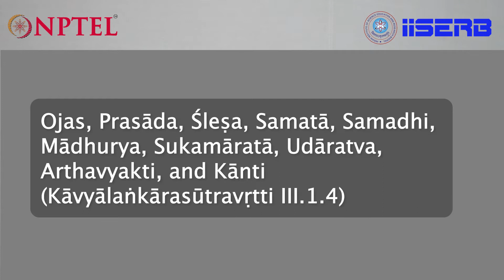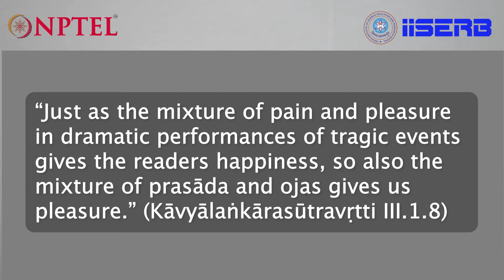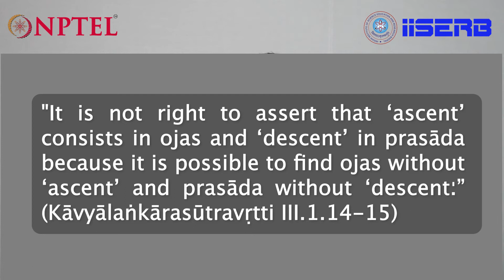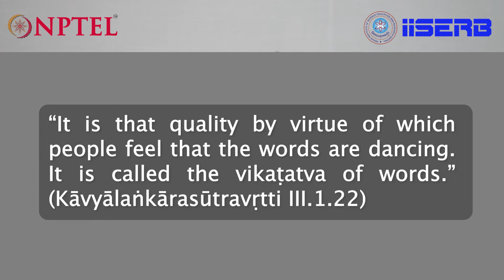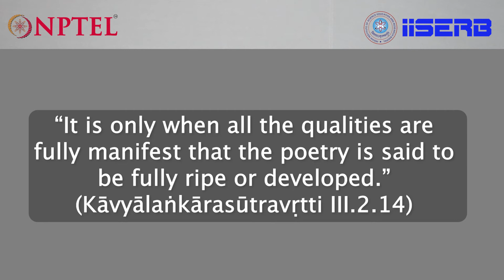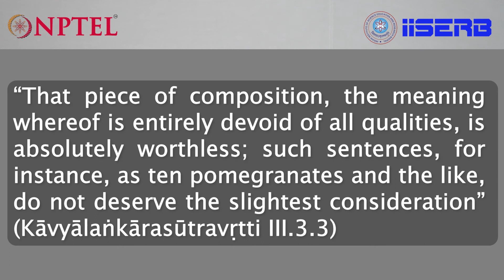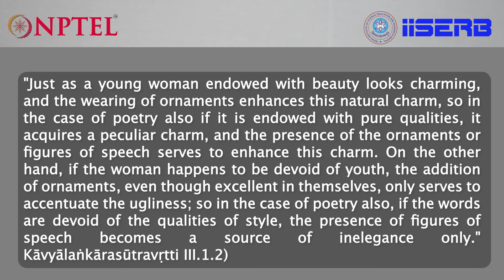Guna or Poetic Merit: Vāmana’s Contribution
In the previous video lecture, we saw the theory of guṇa conceptualized by Daṇdin and Udbhaṭa. In this lecture, we will see the view of Vāmana on the question of guṇa. Vāmana made revolutionary contributions to literary theory through his novel conception of the notion of guṇa